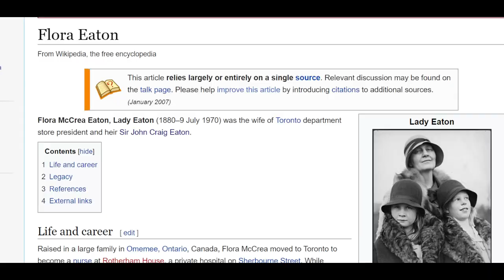Ghosts are Haunting this Massive Castle | Was I Communicating with Lady Eaton or a Demon?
It has been said that the massive 36,000 square foot castle known as Eaton Hall is haunted.  i set out to discover whether or not that might be true.  Eaton Hall famously known for it's extravagant architecture was once owned by the owners of the Eaton's stores across Canada.  During that time Lady Eaton whom outlived her late husband believed heavily in the occult and even built herself a seance room to communicate with the spirit world.